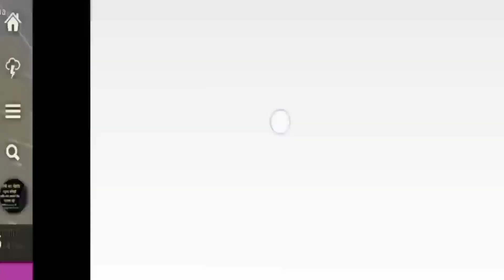23 जून रोजीचा हवामान अंदाज | हवामान अभ्यासक पंजाब डख | Punjab Dakh Havaman Andaj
शेतीविषयक सर्व माहिती, हवामानाचा अचूक अंदाज, पावसाचा अचूक अंदाज मिळवण्यासाठी आजच पंजाबराव डख ऑफिशिअल या यु-ट्यूब चॅनेलला सबस्क्राईब करा.

15,16,17,18 जुन रोजी रात्री मध्यरात्री हवामान अंदाज | हवामान अभ्यासक पंजाब डख | Punjab Dakh Havaman Andaj

राज्यात  पुन्हा गारपीठ होणार | हवामान अभ्यासक पंजाब डख | Punjab Dakh Havaman Andaj

havamamandaj

हवामान अंदाज

panjabrao dakh patil weather

पंजाबराव डग हवामान अंदाज

हवामान अंदाज

हवामान अंदाज hawaman andaz

पाऊस अंदाज आजचा

पंजाबराव डख हवामान खात्याचा अंदाज havaman andaj

havaman andaj today live पंजाब डख हवामान अंदाज live

हवामान

panjabrao dakh patil weather today aajcha havaman andaj

हवामानाचा अंदाज आजचे हवामान अंदाज
hawamaan andaaz

आजचे हवामान

आजचा हवामानाचा अंदाज

आजचा हवामान

hawaman andaz maharashtra पंजाबराव डख आजचा हवामान अंदाज

पंजाब डख

हावामान आजचे

हवामानाचा अंदाज आजचा हवामान अंदाज आणि बातम्या